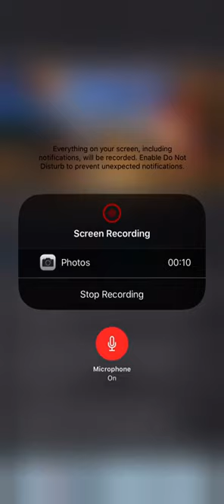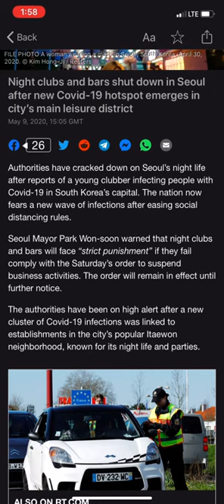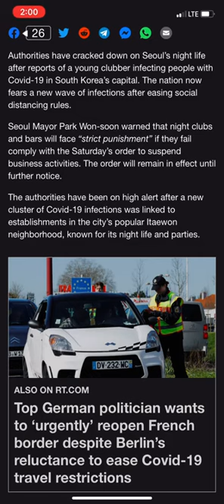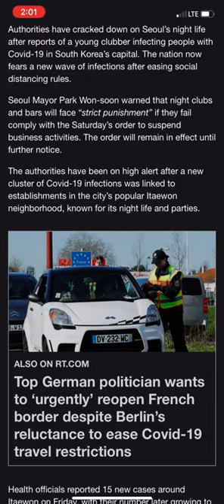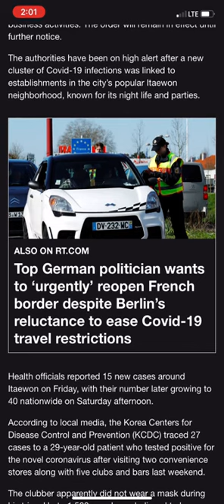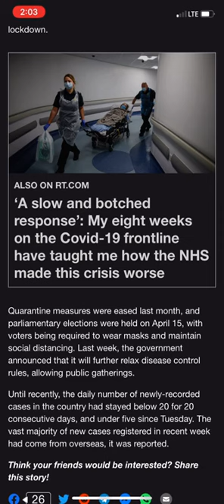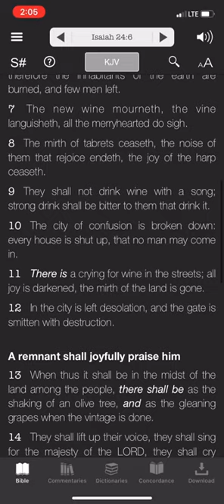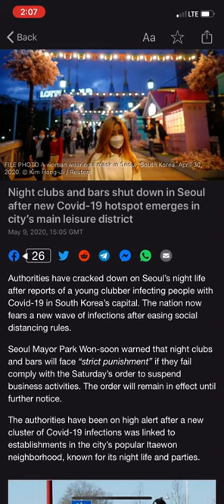THE PARTY IS OVER!(STAYintheSPIRIT144)